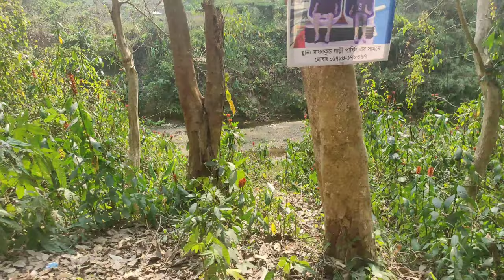সিলেট মাদকুন্ড আসলাম❤️ last part of Sylhet vlog❤️ | Sabbir Hossain Vlog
Last part of Sylhet vlog 🥺❤️